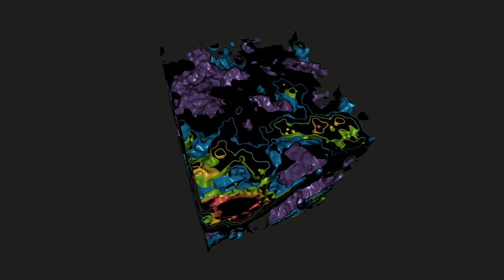OpenGL - stress-testing 'cubical marching squares'-implementation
A volume of 300^3 (27 million cells) is filled with 3D Perlin-noise ('fractal brownian motion'-variant).

From that volume-data I 'cut' five iso-surfaces with different scalar-values, which results in millions of triangles... performance is quite good.